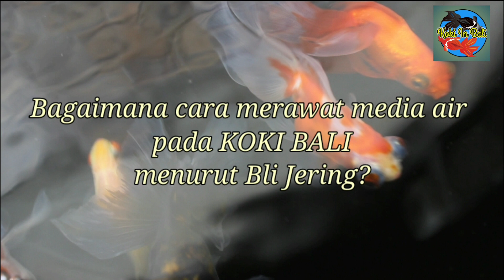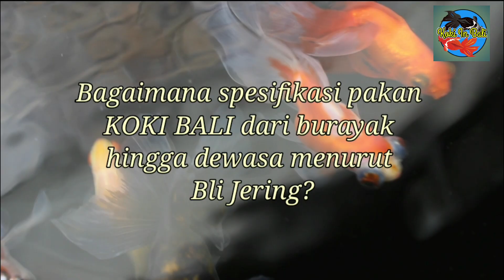Cara Mencetak Body Besar dan Kecil KOKI BALI | Part #1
Hallo semuanya selamat datang kembali di channel KOKI IN BALI
Di video kali ini akan membahas tentang cara bagaimana mencetak KOKI BALI berbody besar dan kecil, dan juga tips lainnya seputar KOKI BALI langsung dari sang Breeder KOKI BALI yang dipanggil akrab "Bli Jering".
Terima Kasih Atas dukungan kalian semua.
SALAM PECINTA IKAN KOKI BALI.

Time Stamp:
0:00 Intro
1:39 Mengenal lebih dekat Breeder KOKI BALI "Bli Jering"
2:00 Pengalaman Bli Jering yang telah berkecimpung di dunia KOKI BALI
5:36 Tips merawat media air pada KOKI BALI
7:52 Spesifikasi pakan KOKI BALI dari burayak hingga dewasa
15:31 Pandangan Bli Jering tentang KOKI BALI berbody besar dan kecil,berikut cara mencetak ukuran body KOKI BALI
22:52Outro dan bersambung ke part 2